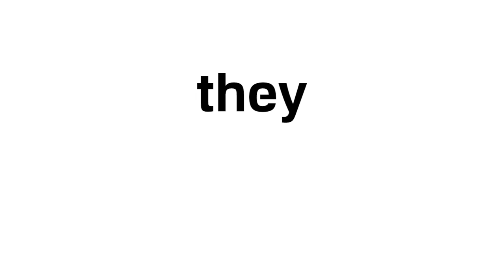The Assault Rifle from HELL! - Battlefield 4 FAMAS Montage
The Devil's Spawn is a really evil bastard :D
Edited Gameplay from one round of Rush with the FAMAS and 2900 SPM 6.44 K/D and a 20 Killstreak and like 50% of the teams revives :D
Check out the ending it was such a close game :)

▶ Make sure to watch in 720p60 or 1080p60 with Chrome for 60 FPS.